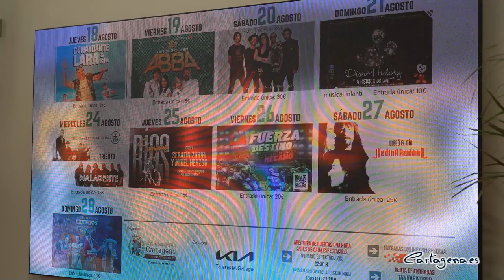La Oreja de Van Gogh y Medina Azahara protagonizan el cartel de la II edición de Noches de Sal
Música, humor y entretenimiento para todos los públicos. Así serán en Cartagena las noches del mes de agosto. Desde el jueves 18 hasta el domingo 28 de agosto, el Auditorio Paco Martín, ubicado en el Parque Torres, acogerá la II edición de Noches de Sal.

Lo hará con más fuerza, gracias a “las actuaciones de grupos de referencia a nivel internacional, tributos y espectáculos de alto nivel”, ha señalado el concejal de Festejos, Juan Pedro Torralba, durante la presentación de este festival multidisciplinar.

Entre los eventos más destacados del cartel estarán los conciertos La Oreja de Van Gogh y Medina Azahara, además de dos musicales con canciones de los grupos ABBA y Mecano, así como espectáculos dirigidos al público infantil, como es el caso del musical DisneHistory.

“Las Noches de Sal será un eslabón importante dentro de la extensa cadena de eventos que este Ayuntamiento despliega durante todo el verano”, ha dicho Torralba, “Cartagena ya no es una ciudad que queda desierta en verano y ha de recibir a propios y a extraños con una oferta atractiva”, ha añadido el concejal de Festejos.

Además, se trata de eventos “con precios muy asequibles, que van desde los diez hasta los treinta euros”, ha destacado el edil de Festejos, “que se llevan a cabo con la intención de fomentar el comercio y la hostelería, también en agosto”, ha concluido Torralba.

Las entradas ya se pueden adquirir desde hoy a través de la plataforma compralaentrada y en la tienda Tankarworld.